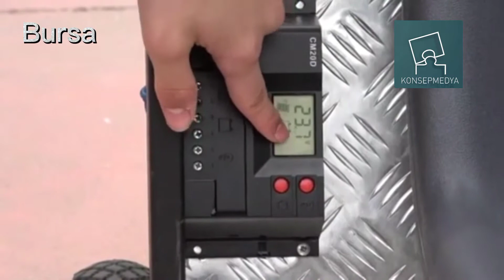Suyla Giden Araç Ürettiler